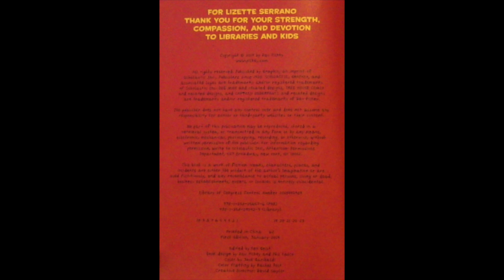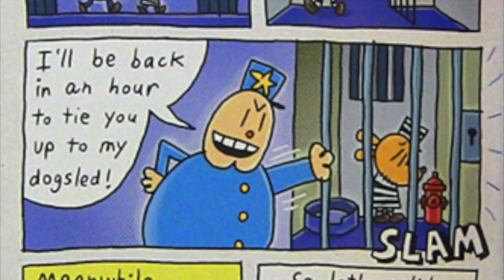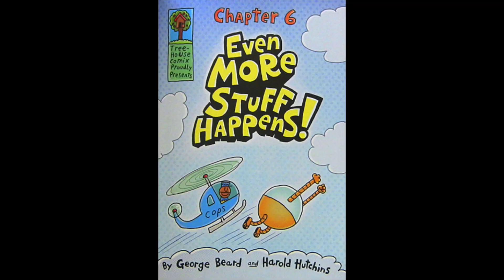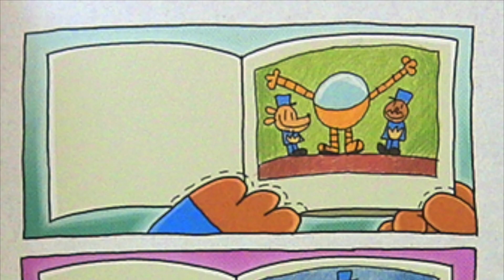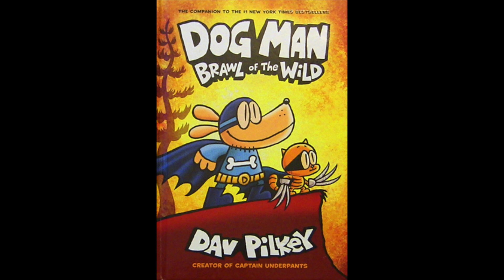The plan to save Dog Man - DOG MAN BRAWL OF THE WILD - Part 3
Dog Man is not doing so hot in prison and the Warden is up to no good. Meanwhile, while Sarah and Yolay go off to find the REAL crooks, Li'l Petey and 80-HD plan out a way to rescue Dog Man and go their separate ways. Will they save Dog Man in time?

Please support the creator of this awesome book and series by adding it to your collection here:

Written by Dav Pilkey and published by Graphix.